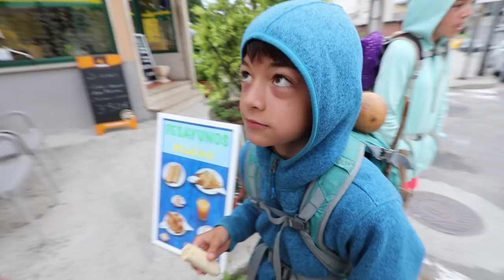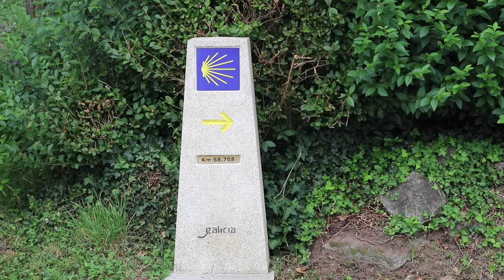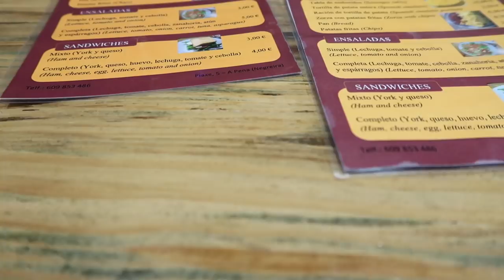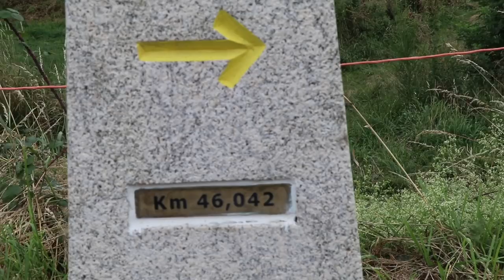SHOULD WE TAKE THE BUS? | CAMINO DE FINISTERRE VLOG | EP 105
Our journey continues from Santiago de Compostela on the Camino de Finisterre to the end of the Earth! We hiked the 26 KM from Negreira to Lago. We stayed at the Albergue Monte Aro. Day 42 of the Camino. Day 2 from Santiago to Finisterre.

Welcome to WorldTowning. Join the whole family, Jessica, Avalon, Largo and Will on our epic journey of discovery through travel. Our family channel vlogs are about our awesome adventures as we travel around the world.

* What are you waiting for - Tellow feat. Sarah Lindholm

* Sing It To You - Martin Hall

When shopping on Amazon please use this link:::